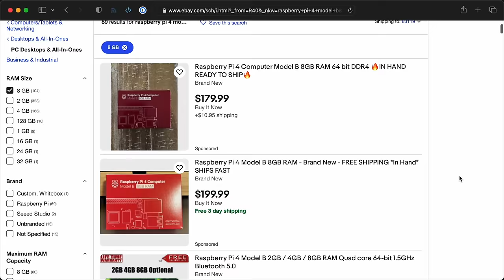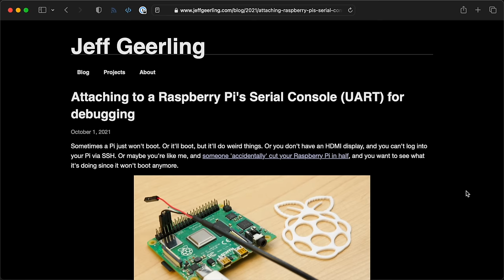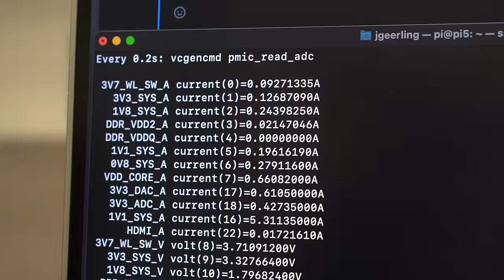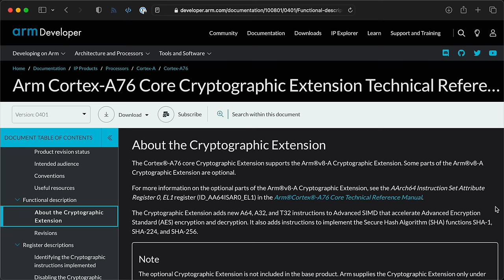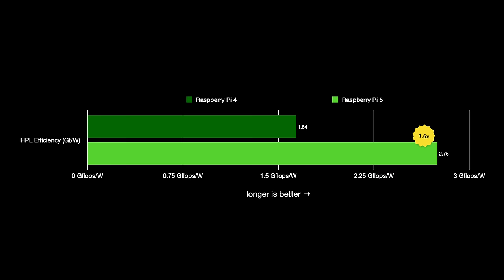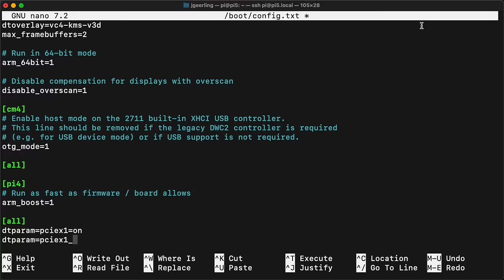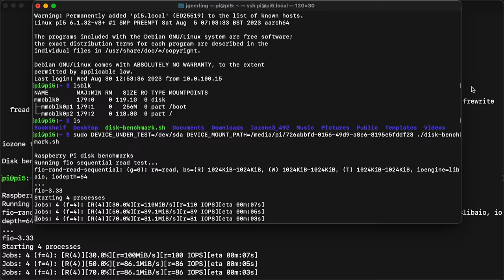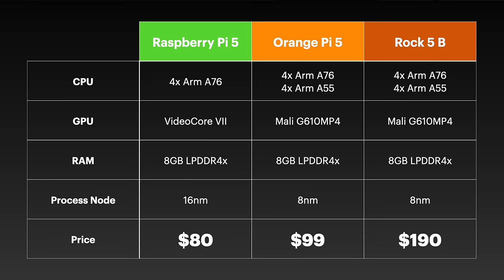Raspberry Pi 5: EVERYTHING you need to know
Surprise! Raspberry Pi 5 is coming in 2023. This video highlights everything new in Pi 5.

Contents:

00:00 - Pi 5's uphill battle
00:45 - What's new?
03:51 - What's different?
05:43 - Power
07:34 - Performance
10:17 - Thermals, new Case, Active Cooler
11:59 - Efficiency
12:51 - GPU and Pi OS performance
13:57 - PCIe: Go big or go home
16:43 - IO: USB, microSD, GPIO, and RP1
19:27 - Camera and comparisons